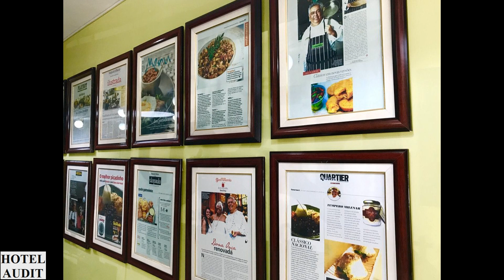Бразилия - сан-паулу - Na Cozinha_1 Hotel Audit Отель Аудит.mp4